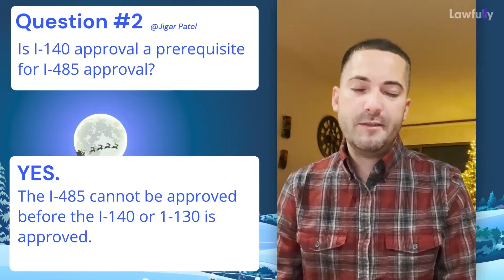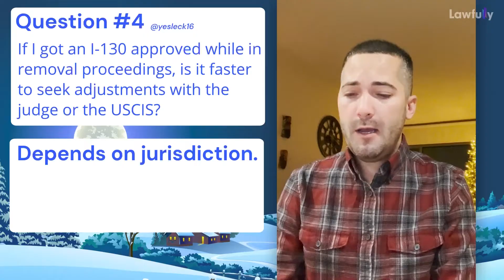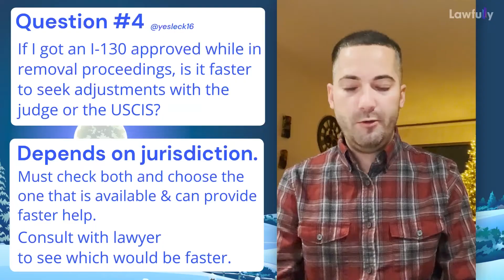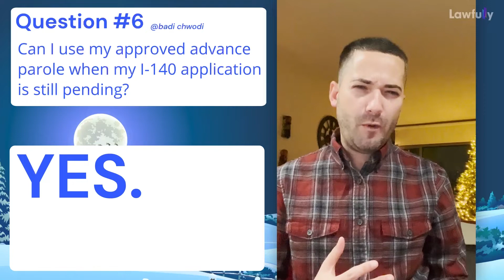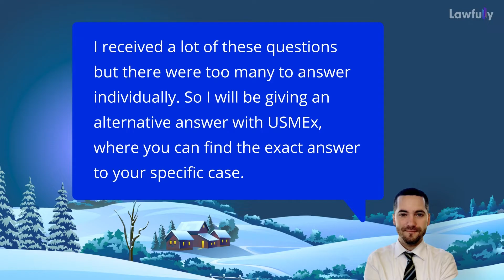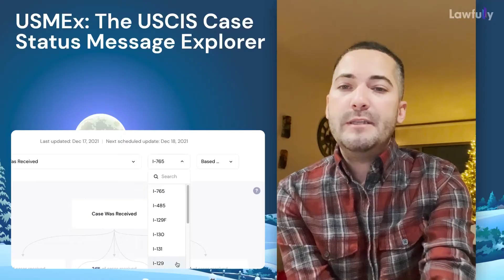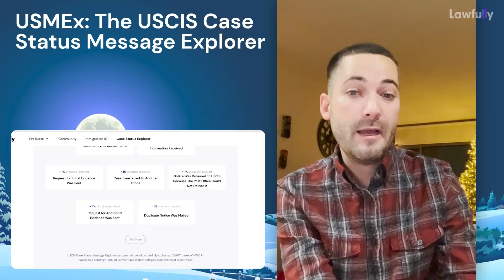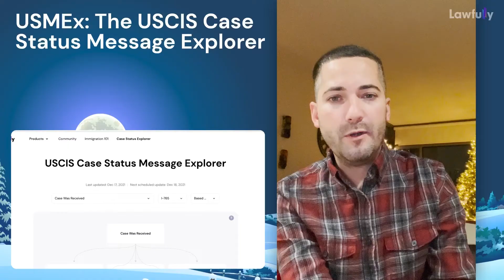How Long will My VISA Case Processing Take?ㅣLawfully’s Immigration Q&A with Attorney #1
Have you recently filed forms I-140, I-485, I-130 or filed for a marriage green card? Are you getting ready for adjustment of status or EAD? Or are you one of the many applicants who want to know what the approximate case processing time for your case is?

In order to help even more immigrants, Lawfully is launching a Q&A series with immigration lawyers to answer questions received from users. The host of our first video of the series will be Adam Rodriguez, one of our most popular immigration lawyers at Lawfully.

We hope this video will help you with your immigration journey. Enjoy the video!

00:00
Intro

00:04
Greetings from our first host: Adam Rodriguez, Immigration Attorney

00:34
Q&A start

00:37
Q1. If I have corrected my name on birth certificate do I need to have a police clearance that has my previous name?

01:21
Q2. Is I-140 approval a prerequisite for I-485 approval?

02:23
Q3. If the petition for my I-130 is approved while I am in the US with a visa waiver (french passport) can I adjust my status?

03:45
Q4. If I got an I-130 approved while in removal proceedings, is it faster to seek adjustments with the judge or the USCIS?

05:19
Q5. Can I apply my marriage based green application online?

06:15
Q6. Can I use my approved advance parole when my I-140 application is still pending?

07:40
Q7. So is that a sign that I’m getting approved on my Green Card and my EAD card?

08:52
Q8. What happens to my I-130 petition if I withdraw my I-485?

09:35
Q9. & Q10. How long will my case take? What is my next step?

12:12
Wrap up

12:40

12:48
Special Announcement: FREE Consultation